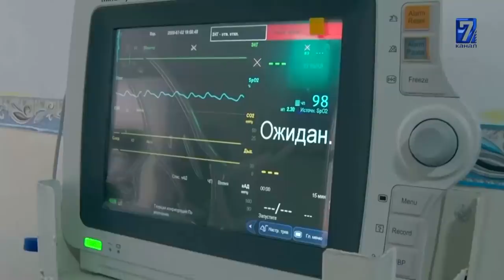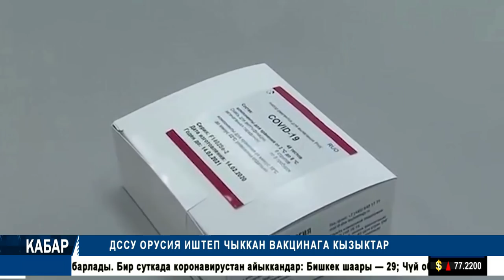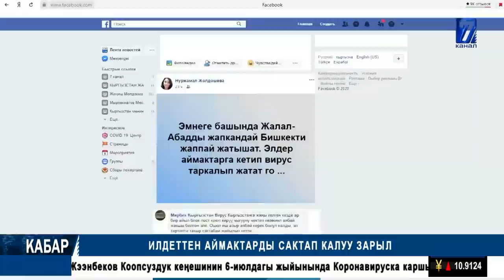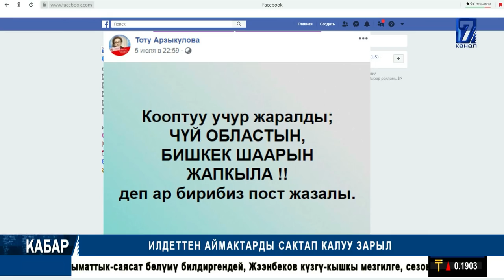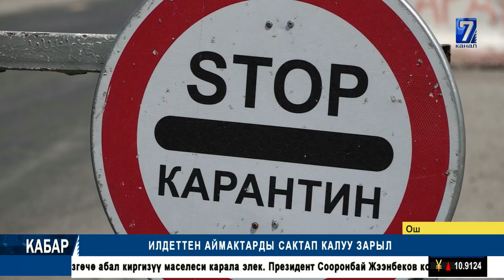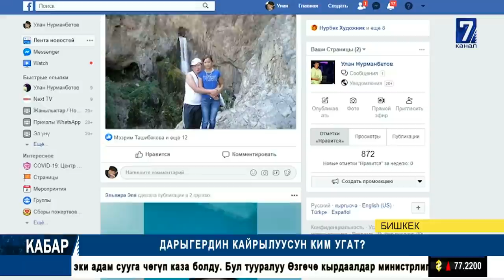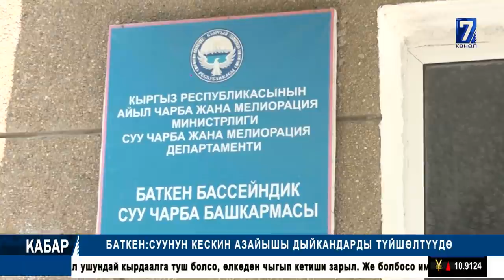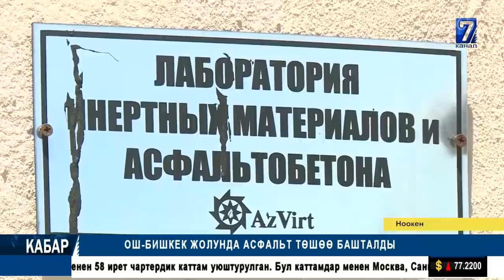ДССУ ОРУСИЯ ИШТЕП ЧЫККАН ВАКЦИНАГА КЫЗЫКТАР // ПНЕВМОНИЯНЫ COVID-19 ВИРУСУ КОЗГОП ЖАТАТ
УР-ТОКМОККО КАБЫЛГАН КЫЗ КАЗА БОЛДУ